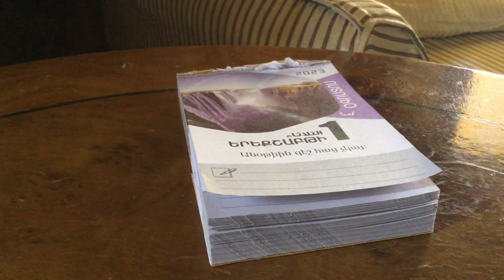There is no Competition in this Field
A beautiful moral short story about what to choose to be in future